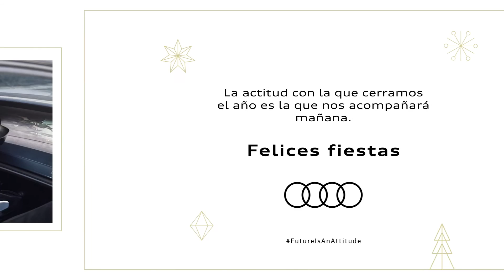Celebremos el futuro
Las fiestas de fin de año son el momento perfecto para hacer un repaso de nuestros logros e inspirarnos para seguir creando un mejor futuro.